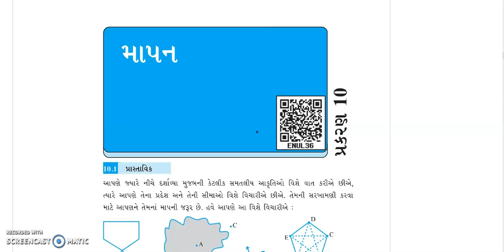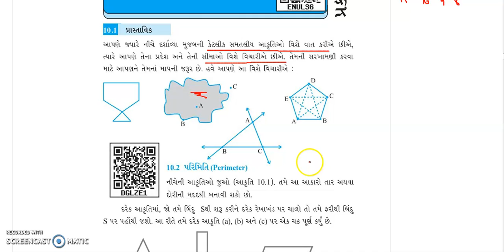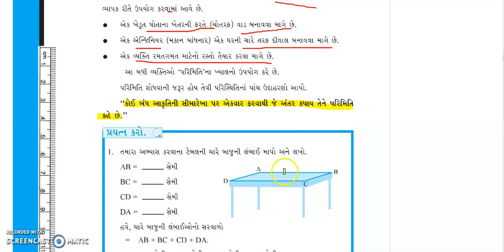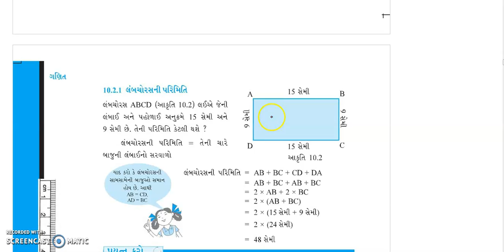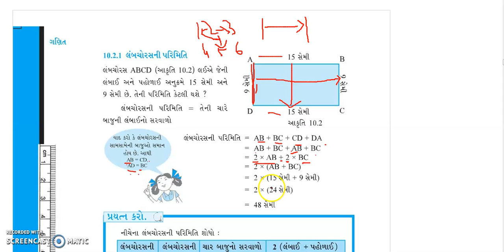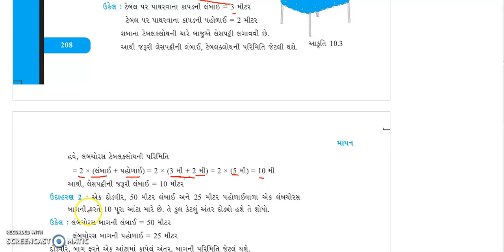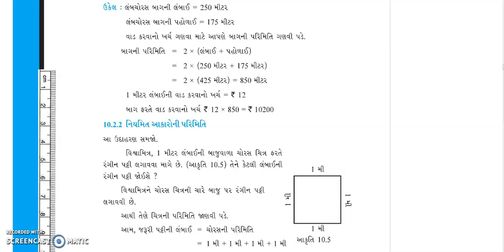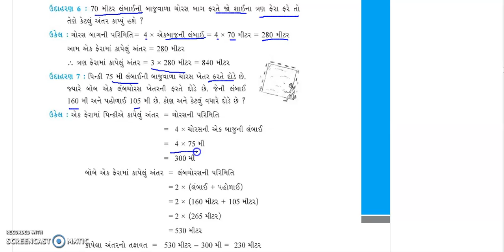STD 6 MATHS CH 10 PART 1 BY KOMALBEN